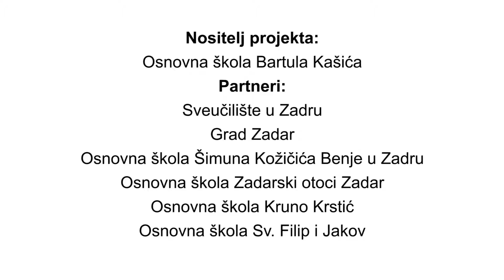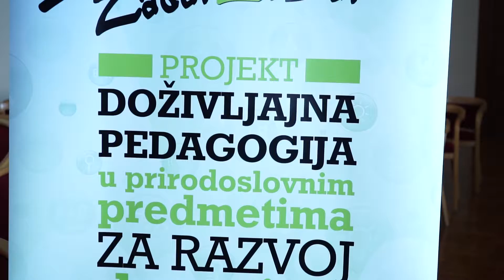Početna konferencija projekta - promotivni video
U suradnji s Osnovnom školom Bartula Kašića u šk.god.2017/2018 učenici 3.d i 4.d izradili su niz videa kojima su prikazali razne aktivnosti i informacije o tijeku i provedbi projekta.
Ovaj video prikazuje početnu konferenciju projekta.